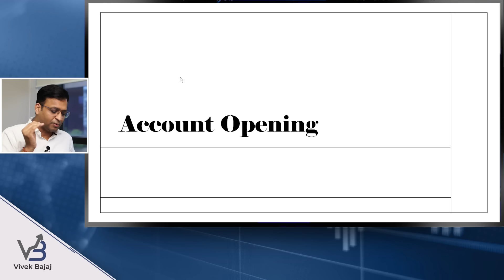STOCK MARKET का सच !! क्या सही ✅ है और क्या ग़लत ❎ है ?? HOW TO BECOME SUCCESSFUL ?? | Vivek Bajaj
Be a part of my StockEdge Family to get cutting-edge analytics for stock market research.

Learn the essential do's and don'ts of the stock market with me, Vivek Bajaj. In this video, you will learn how to avoid common mistakes, choose the right strategies, and make informed decisions to achieve your financial goals and succeed in investing.

Learn Stock Markets with me! Join my mentorship program and become successful. to know more.

00:00 - What is right vs wrong in the Stock Market?
01:00 - Account Opening
03:35 - Financial Education
06:19 - Trading vs Investing
7:59 - Cash Vs Derivatives
09:39 - DIY vs Tips
11:16 - Account Access vs Advisory
12:23 - Expectation vs Reality
14:31 - Conclusion